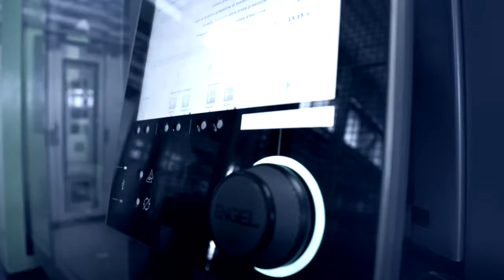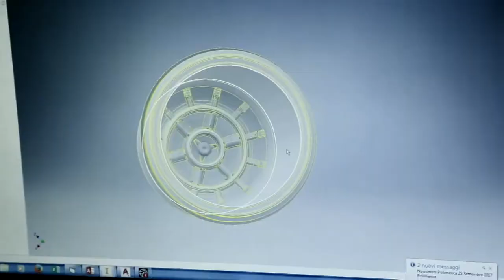Atlas Filtri | Презентация бренда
Акватеп представляет ролик-презентацию партнера, одного из ведущих производителей фильтров для воды, компании Atlas Filtri.

Atlas Filtri - итальянская производственная компания с более чем 40-летним опытом в фильтрации воды.

Сегодня бренд Atlas Filtri признан более чем 90 странами мира с широким ассортиментом. Инновационный дизайн, спроектирован и изготовлен в Италии.

Atlas Filtri производит корпусы фильтра (колбы), а также сменные картриджи для фильтрации осадка и очистки воды.